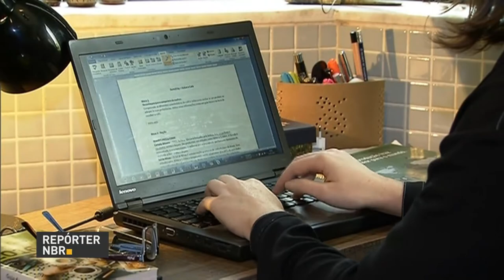Home office é uma das novidades da legislação trabalhista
REPÓRTER NBR - 24.07.17: Uma das novidades da legislação trabalhista, sancionada pelo presidente Michel Temer, é a possibilidade de fazer home office, ou seja, trabalhar em casa. Com isso, o funcionário deixa de enfrentar problemas típicos de grandes cidades como o trânsito intenso, e pode focar na melhoria da produtividade.